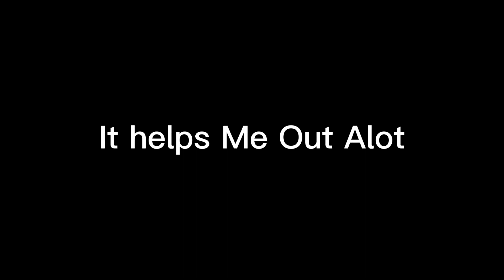Xbox Series S Realistic 1v1 Highlights + Best Hybrid Console Player (4k 60FPS)